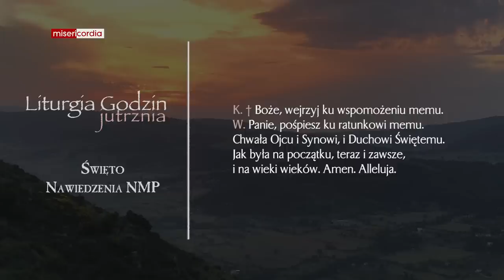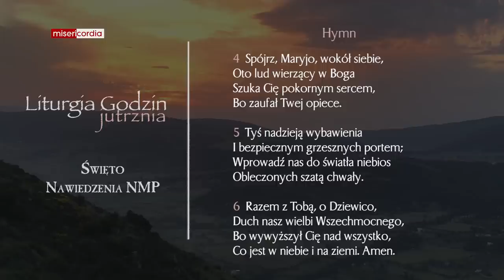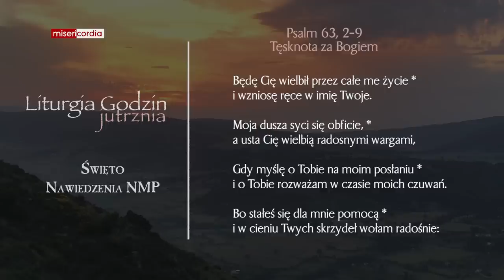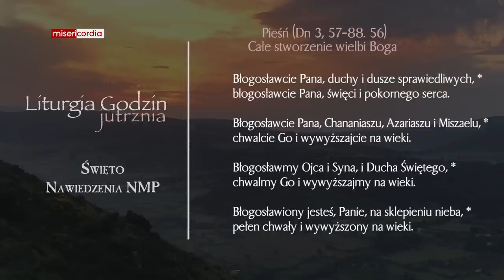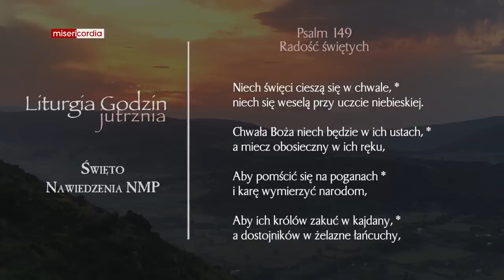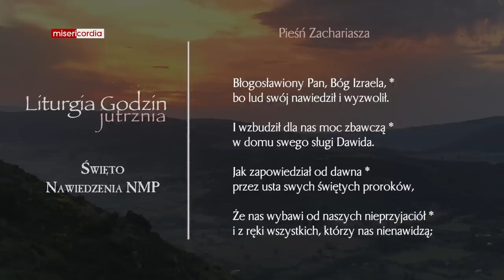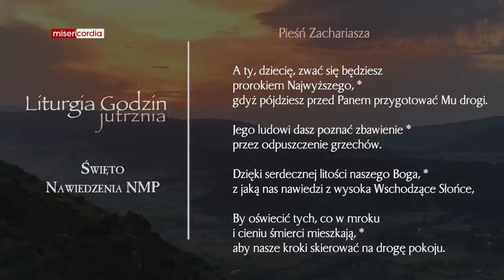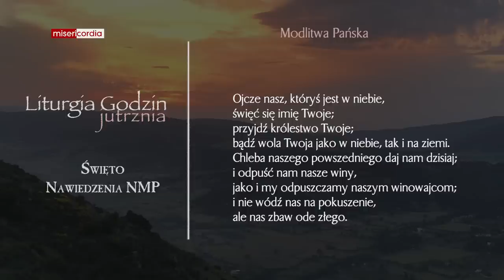Liturgia Godzin | Jutrznia | Święto Nawiedzenia NMP